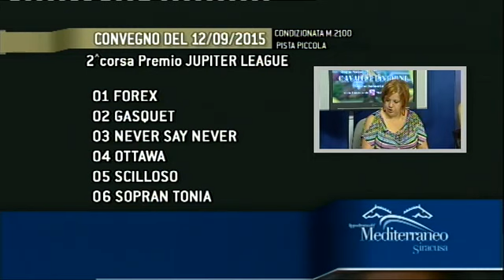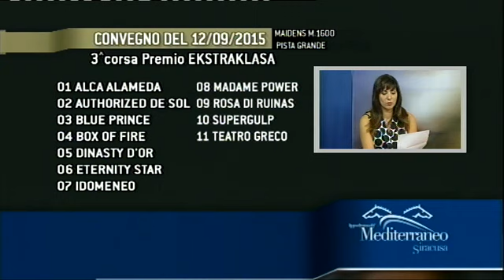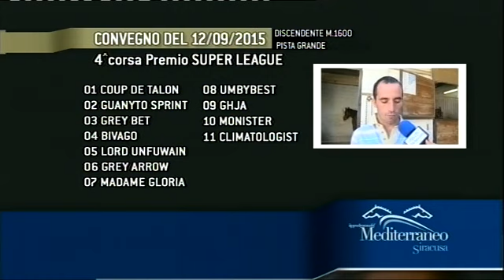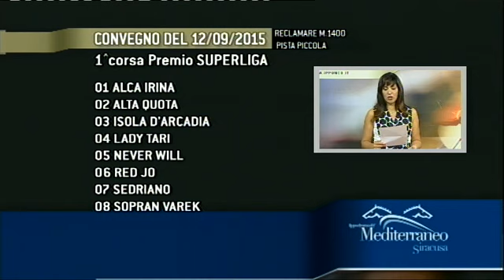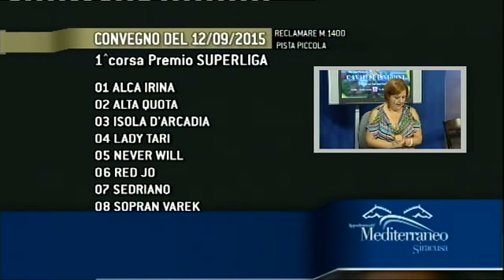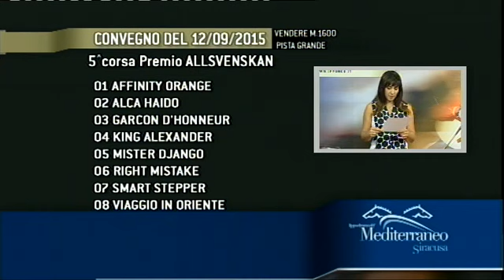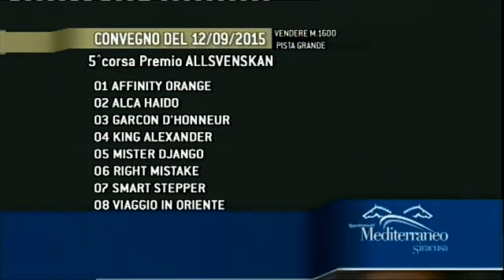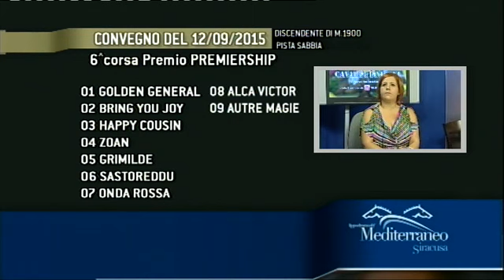Cavalli & Dintorni puntata 128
Mazzarella su riunione MIPAAF
XXX Palio di San Michele
Pronostici Galoppo del 12 Settembre 2015